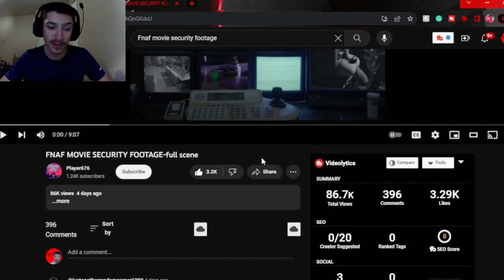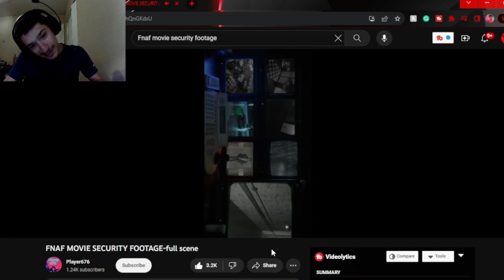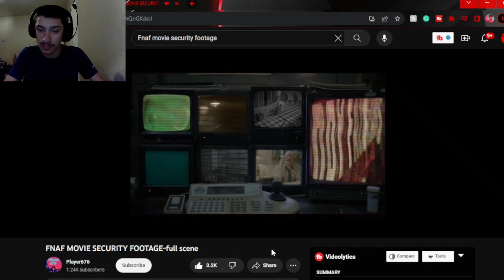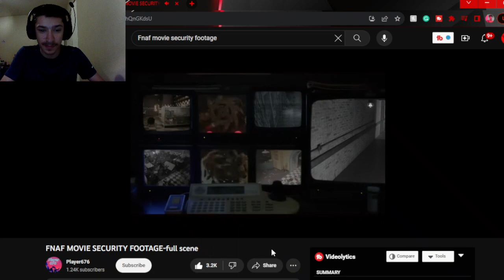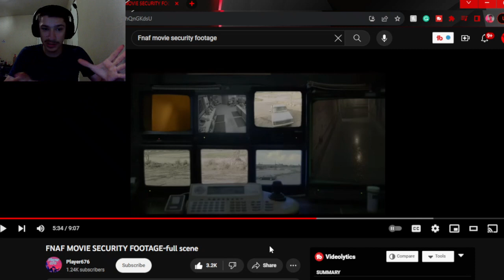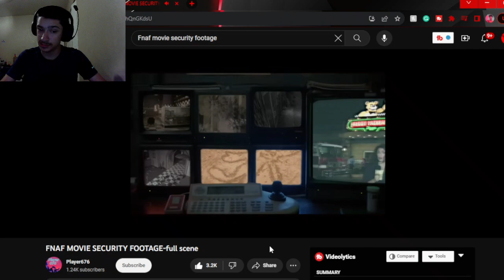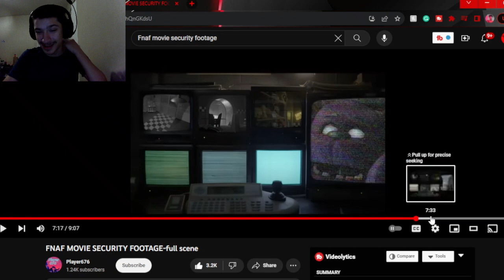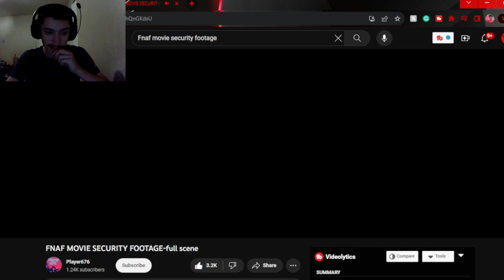Swaggy's Here| Reaction to FNAF MOVIE SECURITY FOOTAGE-full scene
P.S. Please check out Player676 as they did an amazing job getting this full clip and deserve the support also if you want to support this channel then hit the Like Button and Subscribe as it helps a ton!!!

Tags Used: five nights at freddys,fnaf movie,fnaf trailer,five nights at freddys movie,fnaf,fnaf teaser,dawko,teaser,fnaf movie leak,fnaf movie springlock scene,fnaf movie animatronics,fnaf movie security footage,fnaf vhs security footage,fnaf security camera footage,fnaf security camera reaction,security camera fnaf,security camera footage fnaf